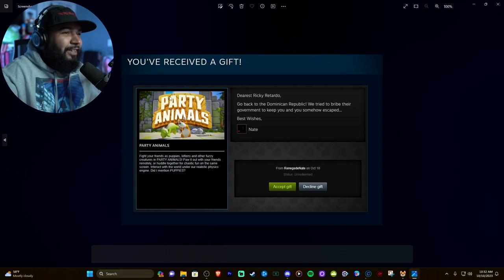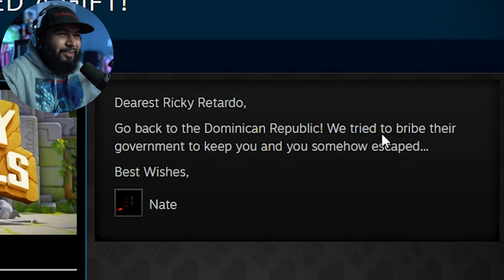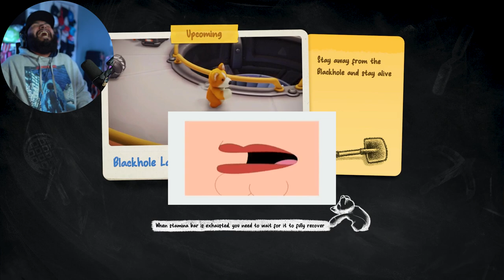Getting RAILED By My Friends For 35 MINUTES!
4D Gaming Code SENPAPI for 10%

CHANNEL SUPPORTERS:
Student:                            Duck
Crusader                           Brady
                                           Bloody Rain
                                           Pika